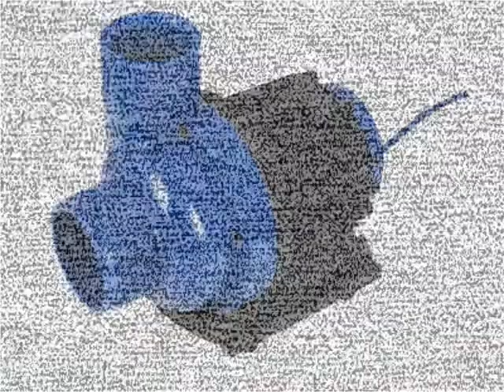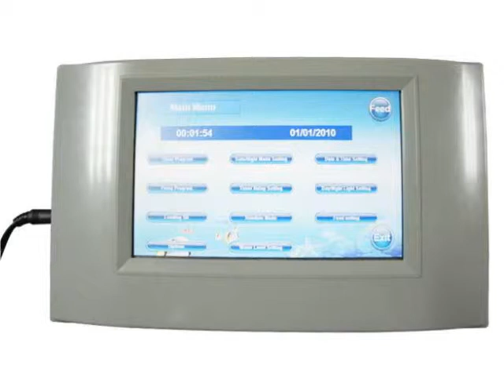Aquaculture, Swimming pool, Aquarium, DC motor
Aquaculture, Swimming pool, Aquarium, ,flow water pumps,pond filter,ocean controller
Bruce Chan